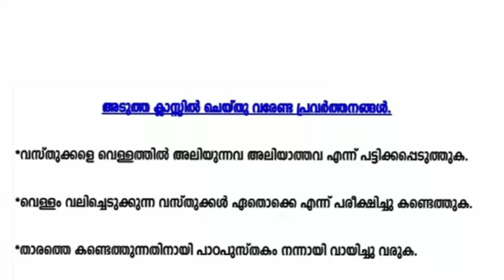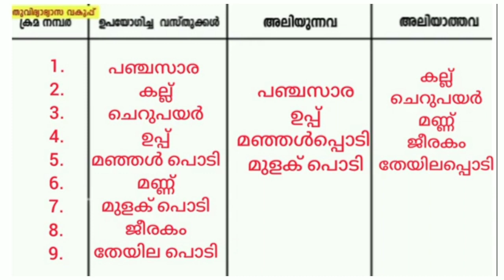class 2 Malayalam worksheet 4/3/21| kite victers worksheet 2nd std 4/3/21